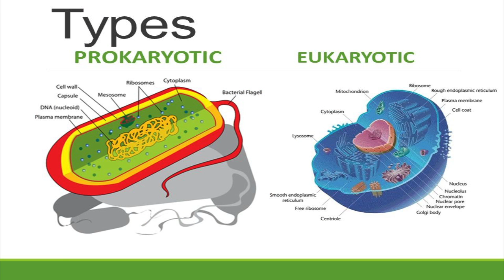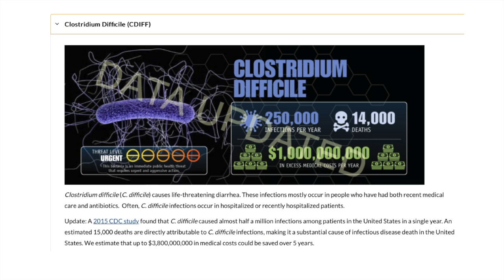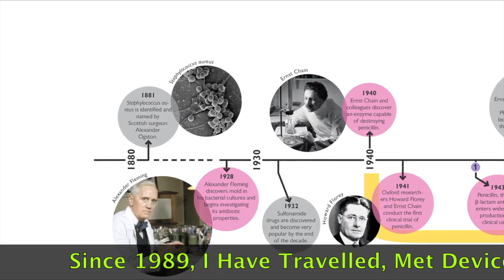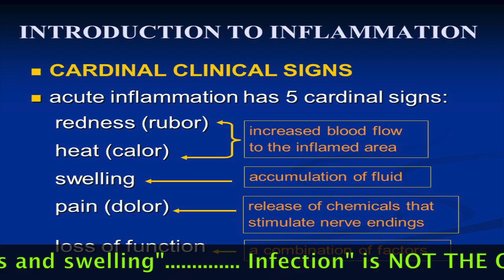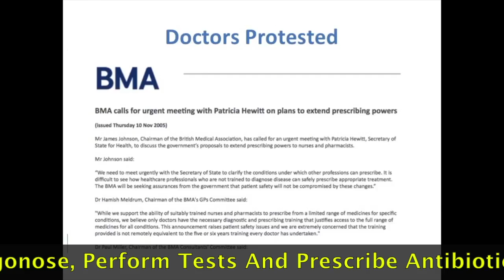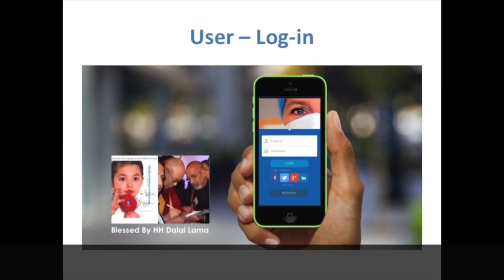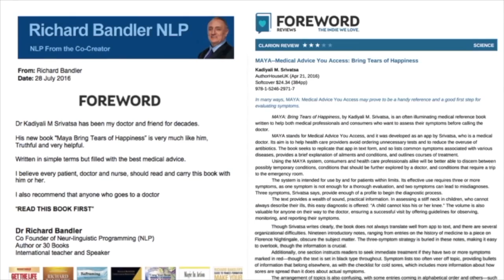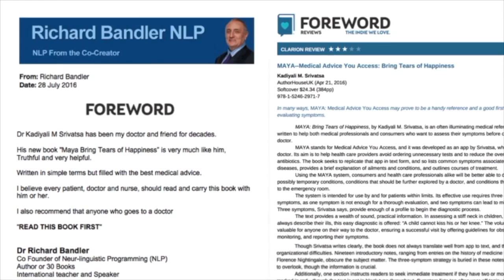SUPERBUG YOUR QUESTIONS ANSWERED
What you hear about the “Threat To Humanity” is true and what people with vested interest are saying is an illusion. MAYA is "The Veil of Illusion", once you remove the veil, you will learn why.

I do not expect anything in return from you because I was born to spread this message to help you tide over this transition. I have published books, created App Dr Maya and am publishing this video specially for you. Please believe what your heart say and trust your soul, its not GOD, who will help save your life but your soul will. Believe in the "Power of Universe" and trust your gut instinct.

If you believe GOD will help you, please do not waste your time and continue praying.

I am not religious, but believe the space between two atoms is “The Universe” and so we are all connected. Please watch this video, listen to what I am saying because you are protected and the chosen one who must survive.

I may have lost my house, family, friends, money and suffer because I was defending my medical ethics "Do No Harm". I thank the Universe for protecting and choosing me to spread a simple message that will bring in changes that we are all hoping for.

“Live & Let Live, Not Conquer And Rule”

SUPERBUGS

Billions of single-celled organisms that lack membrane bound nucleus or organelles living on and in the cell of every plants, animal, birds and bacteria are viruses. These are the FIRST LIVING CELLS THAT WERE FORMED deep under the ocean three billions of years ago and are “known as “PROKARYOTES"

These cells are "The architect of universe and creators of life on earth". They still exist deep in the ocean, volcanoes and artic ice. Billions of years ago, a virus jumped into a prokaryote cell and is called as “Mitochondria”. This is the power house of the cell and “EUKARYOTES” were formed. Plants and animals cells are made of eukaryotes. No living cell or species on earth could have survived for billions of years without the help of mitochondria.

Every time we breath in or out, millions or viruses enter and exist from our body. We have not been able to learn more about them nor successfully discovere chemicals or drugs to destroy them. Antiviral drugs used to treat virus infections may slow growth and multiplication but not destroy them like antibiotics did.

We consider viruses to be our ancestors who live in our body and help our body functions run smoothly and stay healthy. They have learned from us, adapted to us, and are now exploiting our genetic vulnerability, with lethal precision.

We belive Plasmid is a virus with the genetic code to help bacteria destroy antibiotics and harmful chemicals has entered bacteria and created “ Superbugs”. This may sound like sci-fi movie, but it in reality its true and happening all over the world.

Abusing Antibiotics will help friendly bacteria become “Superbug" and wipe out a generation. We must “Learn To Live And Let Live, Not Conquer And Rule”

As Charles Darwin said, "Its not the strongest or the most intelligent of species that will survive but the ones that can quickly adapt to change will”.

Superbugs should be a concern to everyone because Antibiotics are the foundation on which all modern medicine rests.

Cancer therapy, organ transplant, surgeries (minor and major), and child birth all rely on antibiotics to prevent infections. If you can't treat those, then we lose the medical advances we have made in the last 50 years."

REFERENCE
American Interest "Superbug Pandemic And How to Reduce Them" (January 2017)